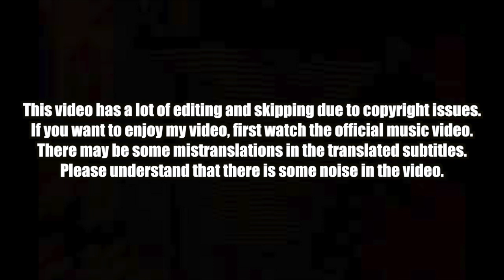🇰🇭🇰🇷🔥Korean Hiphop Junkie react to G-DEVITH - My Brother (Official M/V) (ENG SUB)